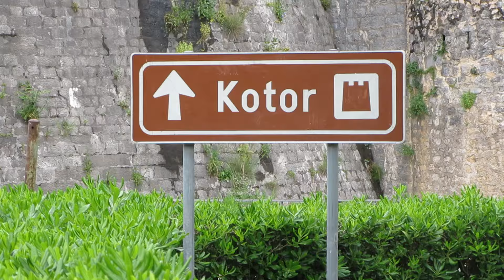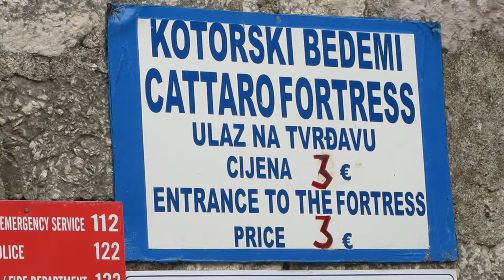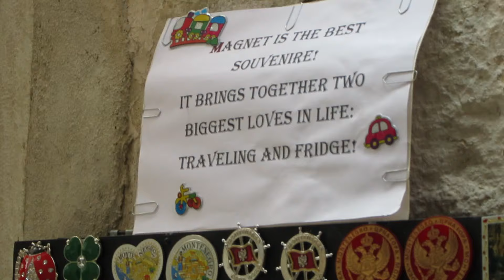Carnival Vista Cruise: Day 4 / Kotor, Montenegro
Welcome to Kotor! Out of all the places we went to on our trip, Kotor was definitely one of the most scenic! I mean the town is just gorgeous, if you ever go there, your camera will probably run out of battery because you'll be tempted to take a picture of everything you see!